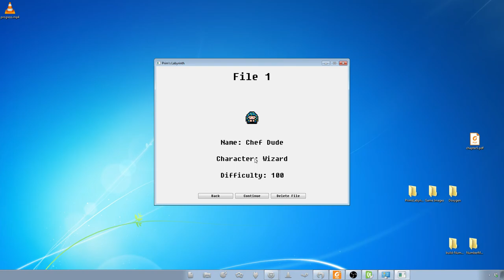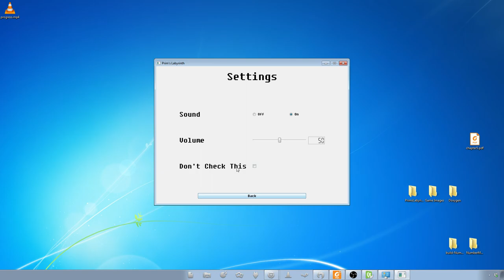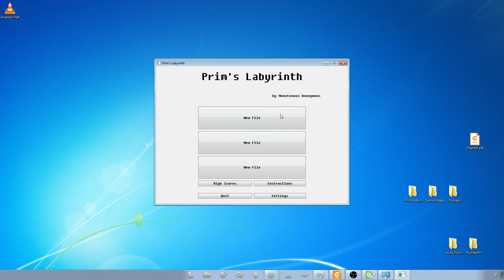Prim's Labyrinth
Final version of the game, again in glorious 1080p at 60fps. It is still pretty bare as far as video games go, but it might be the sort of thing to get a couple downloads on an app store.

Again, I coded in C++ and used the Box2D and Qt libraries, for anyone who's interested. The description of the previous video has more details.